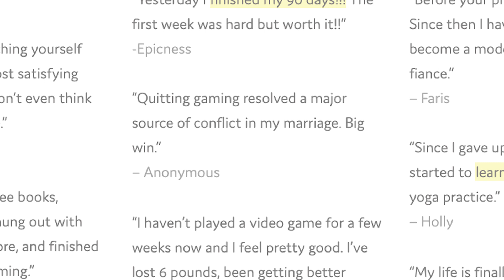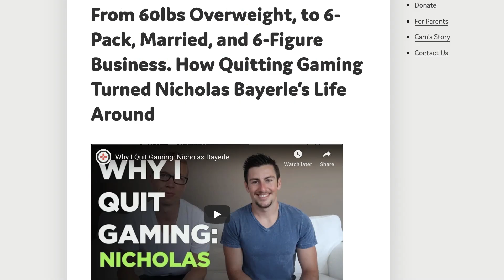12 Benefits of Quitting Video Games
What benefits can you expect when you quit gaming? A TON! Here's why you should quit gaming for 90 days

In 90 days you can become more confident and outgoing. You can overcome anxieties and depression. You can make new friends, find new hobbies, and develop a purpose in life. You can improve your grades and get a job. You can even become better looking!

Additional resources:

Read the story of Nicholas Bayerle - 60lbs lost after quitting gaming